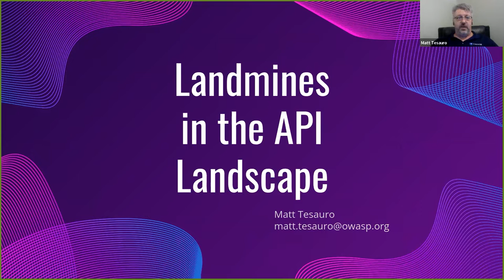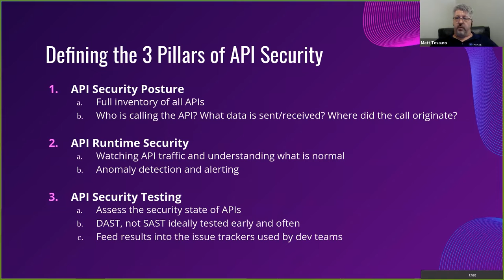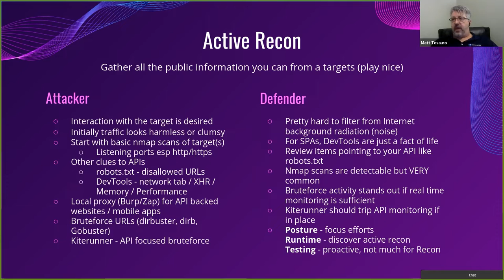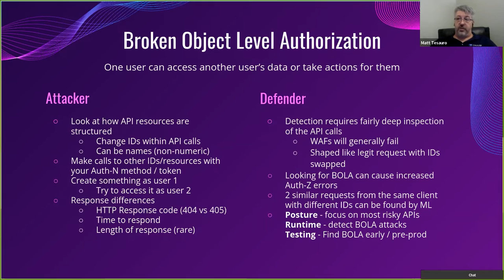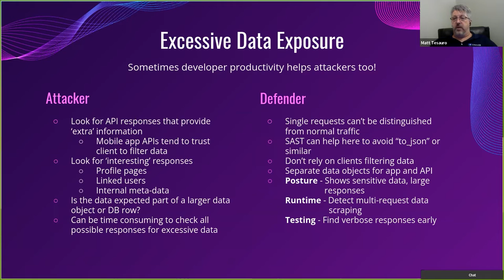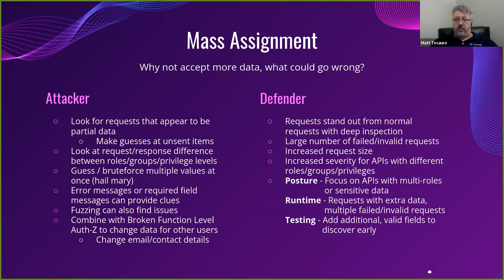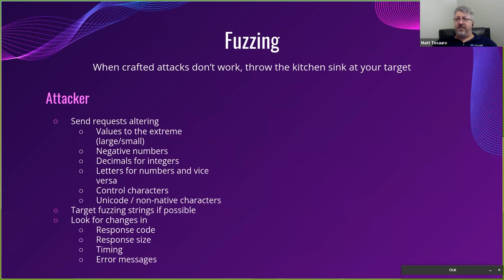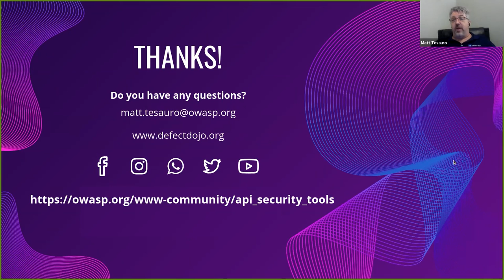Landmines in the API Landscape - Matt Tesauro